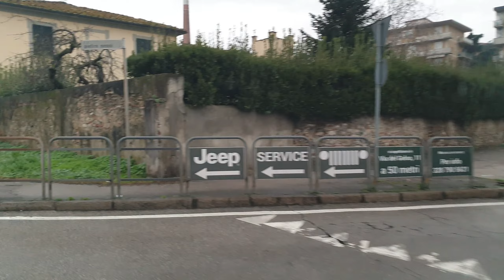trivelle Arezzo to prato